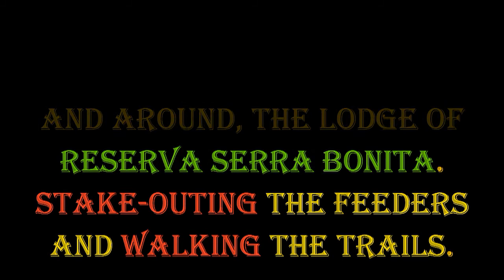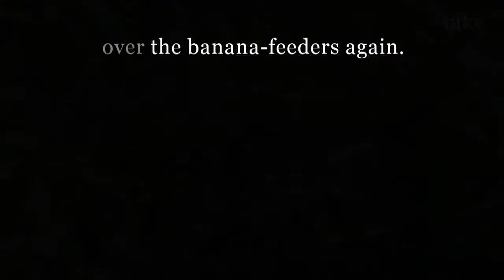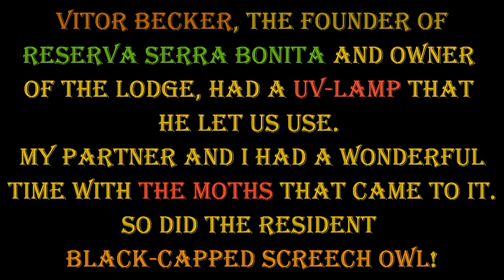Birding NE Brazil Part 12 (Reserva Serra Bonita all day)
This video covers October 21 2012, where we are birding around Reserva Serra Bonita Lodge all day long. Much video from feeder stake-out, very little from the trail walks.